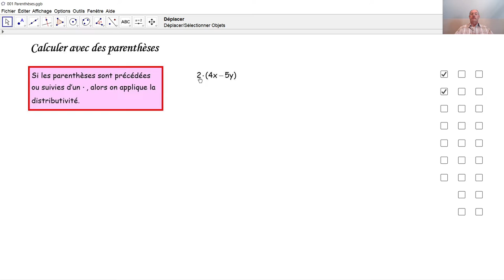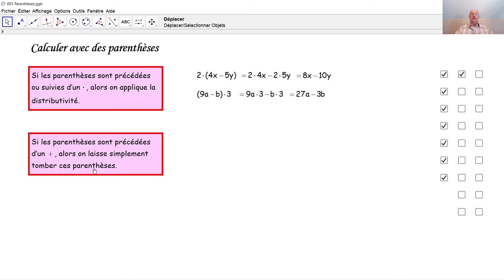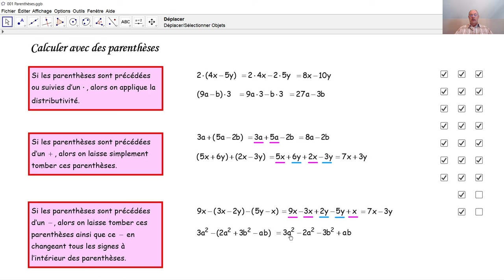Calculs avec des parenthèses 001